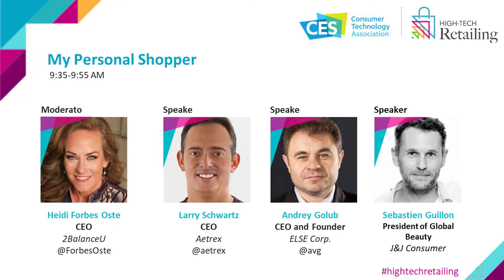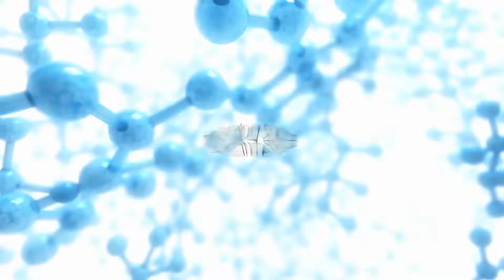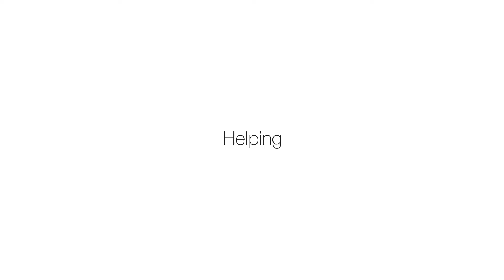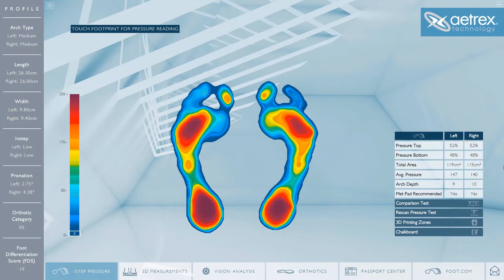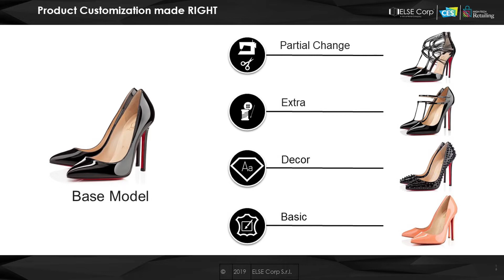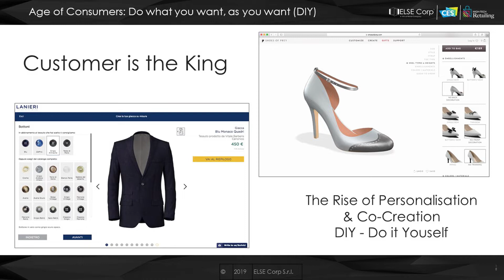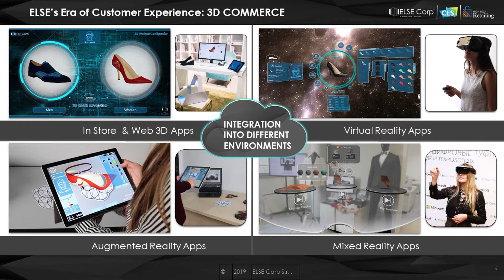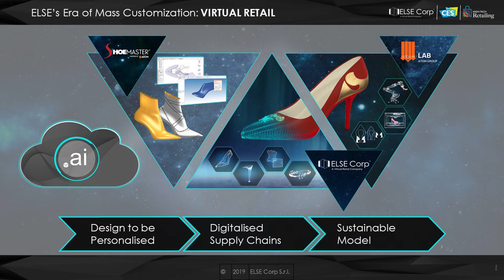My Personal Shopper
One size does not fit all, in taste, size or style. See how technology offers you the ability to personalize your purchases to the nth degree.

Speakers:
Heidi Forbes Öste
CEO
2BalanceU

Andrey Golub
CEO & Founder
ELSE Corp

Sebastien Guillon
President Global Beauty
J&J Consumer

Larry Schwartz
CEO
Aetrex Worldwide